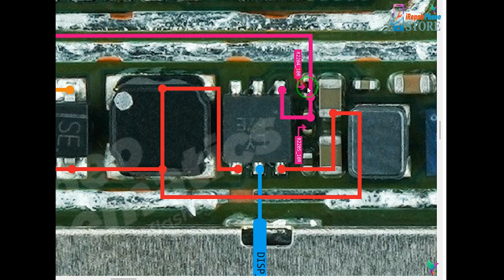Infinix Smart 5 Lcd Light Solution 100% Working